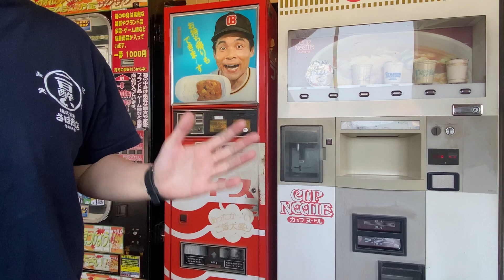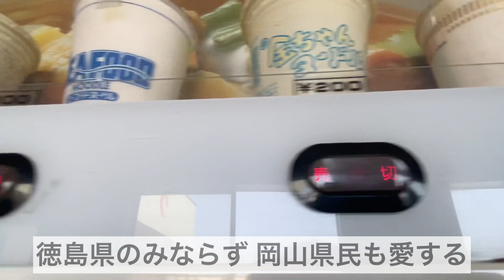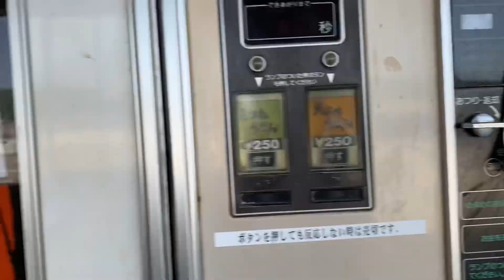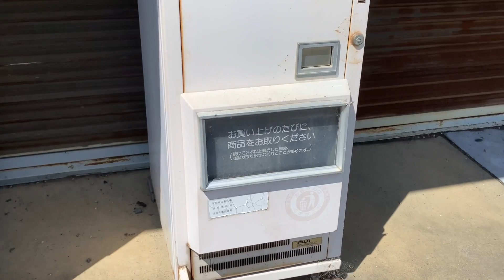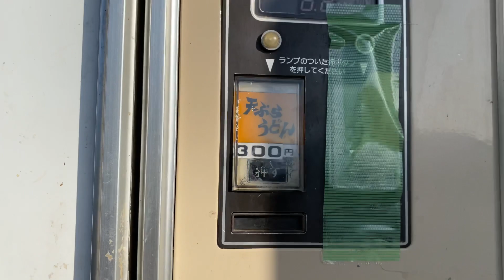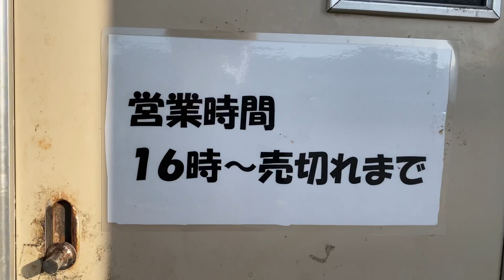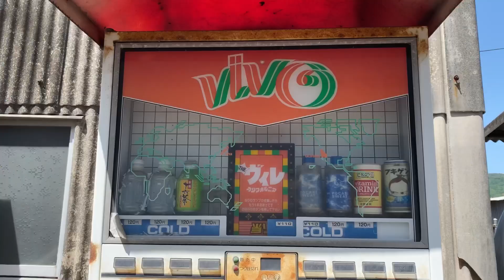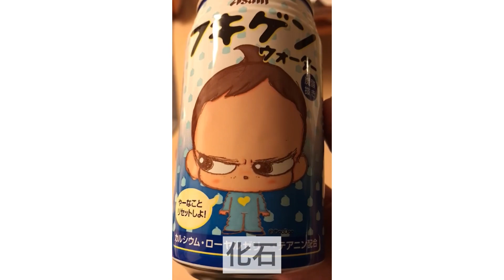【レトロ自販機を巡る旅7】【世界に2台】四国 後編|ファンの熱い想いが集まる非稼働うどん自販機|レトルトカレーを舐めていた|うどん屋の自販機うどん|コーヒーZ ヴィレカリフォルニア|フキゲンウォーター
【レトロ自販機①】
徳島県阿波市土成町吉田原田市の1-66
コインスナック御所24
希少自販機カレー 300円

【廃自販機①】
徳島県阿南市下大野町楠ノキ68-1（龍田自動車そば）
神○○店
細身の自販機2台

【レトロ自販機②】
徳島県阿南市橘町豊浜（柳本電機商会そば）
横田自販機コーナー
復活を願う声集まる

【レトロ自販機③】
徳島県美馬郡つるぎ町貞光太田東161
めん処かねか
天ぷらうどん 300円

【廃自販機②】
香川県高松市飯田町（飯田タクシー向かい）
コーヒーZ/ヴィレカリフォルニア
フキゲンウォーターに出会う